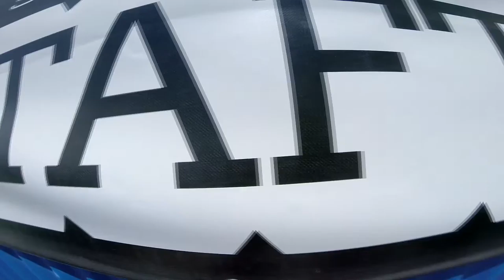Niki Harnadi Skydive Taft.